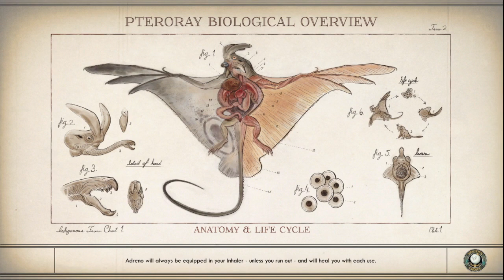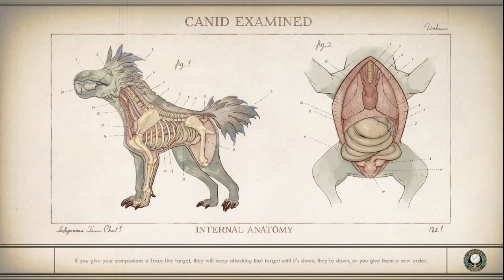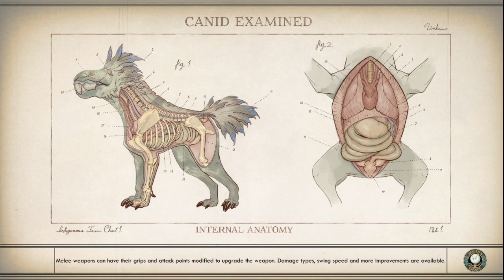Let's Play The Outer Worlds: Part 24 Testing The Terraformer for SCIENCE!